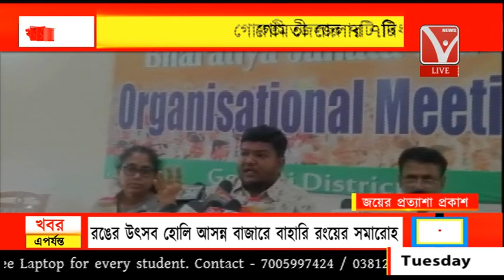জয়ের ব্যাপারে প্রত্যাশা প্রকাশ, গোমতী জেলার ৭টি বিধানসভা কেন্দ্রে